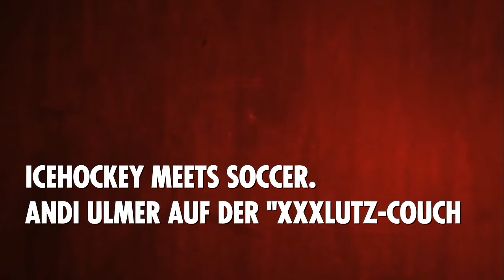Icehockey meets Soccer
Andi Ulmer zu Gast auf der "XXXLutz_Couch" beim Spiel des EC Red Bull Salzburg vs. EC KAC.